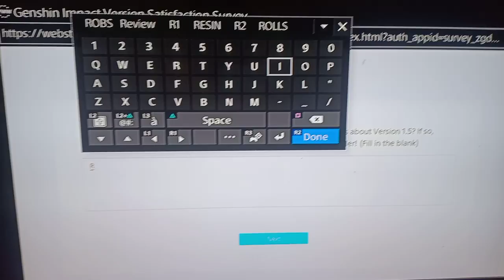LET'S PETITION TO RELEASE AYAKA!!! GENSHIN IMPACT